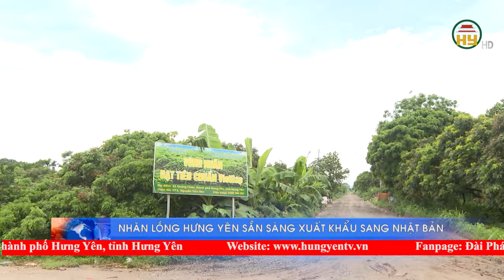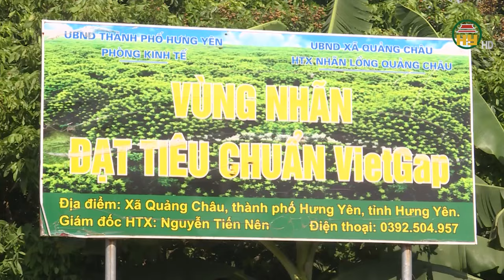Nhãn lồng Hưng Yên sẵn sàng xuất khẩu sang Nhật Bản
Hưng Yên TV | Nhãn lồng Hưng Yên sẵn sàng xuất khẩu sang Nhật Bản
Địa chỉ: 164 Nguyễn Văn Linh, thành phố Hưng Yên, tỉnh Hưng Yên
Tiktok: Truyền hình Hưng Yên
Facebook: Đài Phát thanh và Truyền hình Hưng Yên
Zalo: Đài PTTH Hưng Yên